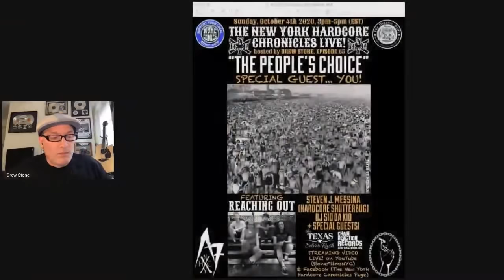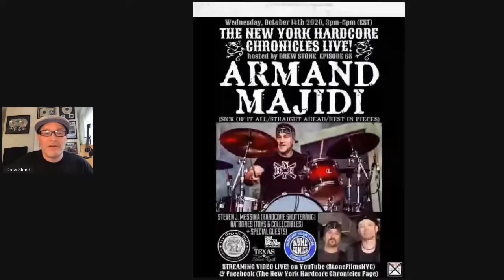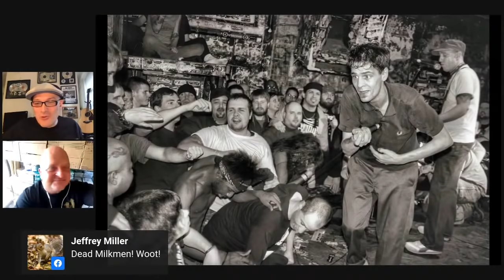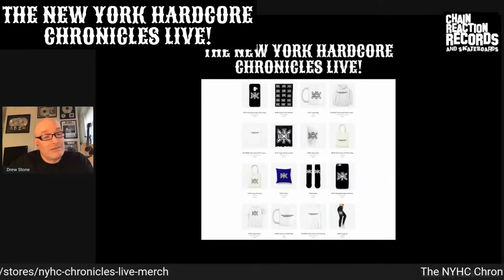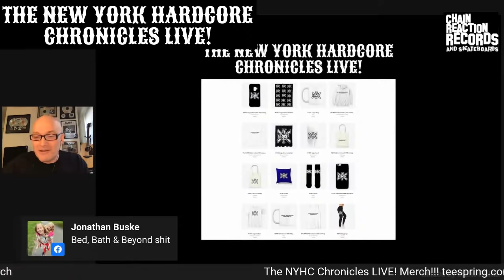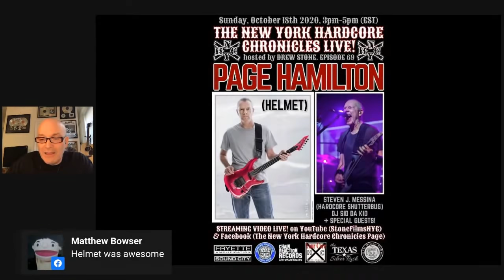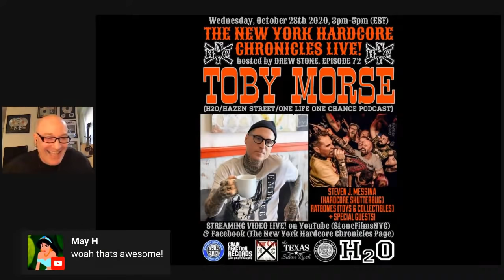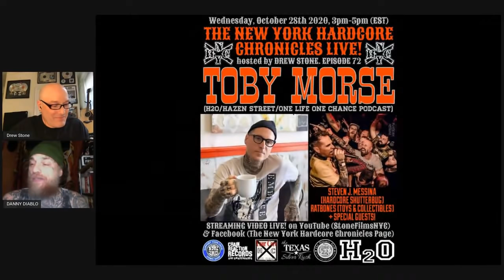The NYHC Chronicles LIVE! Ep. #64 The return of Danny Diablo (Crown Of Thornz / Skarhead)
Wen. 9/30 @ 3:00 pm (EST) The NYHC Chronicles LIVE! Ep. #64 The return of Danny Diablo (Crown Of Thornz / Skarhead) w/ "Hardcore Shutterbug" Steven J. Messina and "Collectable of the Week" w/ Ratbones.